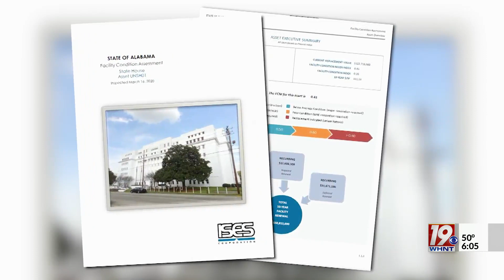Alabama State House in Need of Repairs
State lawmakers will head back to Montgomery next week for the organizational session, but they'll be working out of a building in much need of repairs